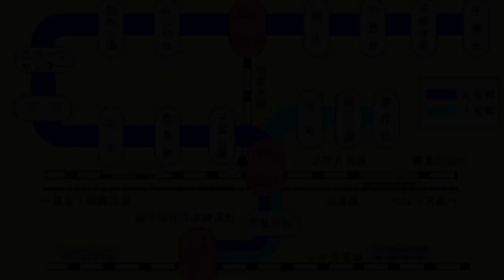千葉モノレールで空中散歩。Chiba urban monorail （Chiba）[Chiba-Minato to Chishirodai] 千葉モノレール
The Chiba Urban Monorail is suspended monorail system located in Chiba, Chiba Prefecture, Japan.

As of June 27, 2001, the Chiba Monorail received Guinness World Records certification as "the world's longest operating distance (15.2km) for a suspended monorail ."

It is officially registered as "the longest suspended monorail train system in the world, at 15.2km". There are two types of monorail, "suspended type" and "straddling type", but the extension (between Chiba and Chiba Minato) in August 1995 resulted in a business distance of 13.5 km, and the monorail in Wuppertal, Germany (business distance 13.3). It has become the longest operating distance in the world as a suspended monorail without km).

Holiday free ticket
・Sales amount: Adults 630 yen, Children 320 yen
・Sales time All-day sales (station window is from 6:00 to 21:00)
・Valid period Valid for one day only on the release date